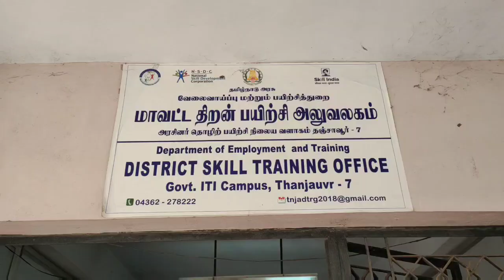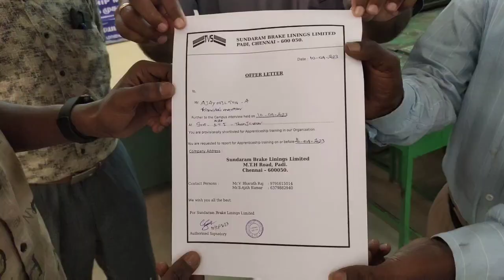THANJAVUR PRADHAN MANTRI NATIONAL APPRENTCHIP